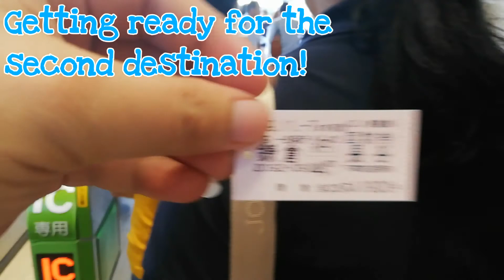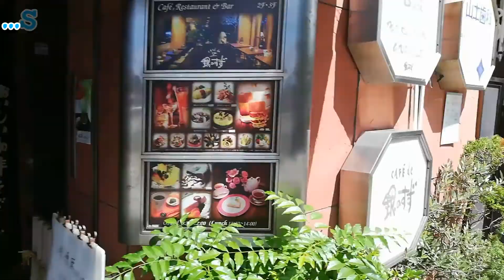TRIP TO ONE OF THE FAMOUS SHRINE IN KAMAKURA, JAPAN PART 2 | THE TSURUGAOKA HACHIMANGŪ SHRINE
Monetize with ads Our one day tour in Tsurugaoka Hachimangū Shrine, Kamakura, Japan!

Stay tune for the Part 3 😄🥰